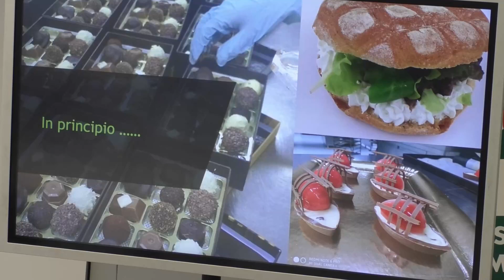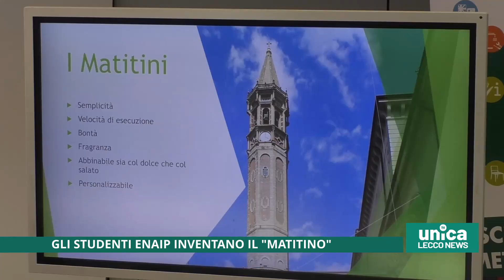Gli studenti Enaip inventano il matitino